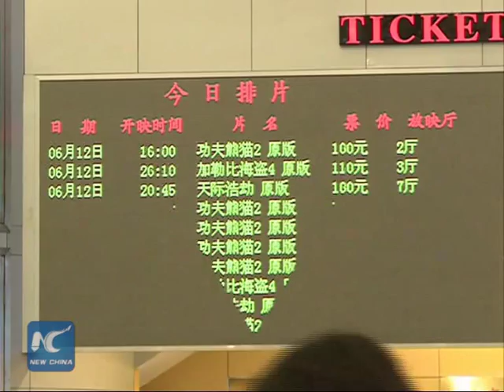IMAX, CMC launch China Film Investment Fund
IMAX Corporation and CMC Capital Partners just launched the China Film Investment Fund on Tuesday. IMAX Corporation is a Canadian company known for its giant-screen technology, and CMC Capital Partners is China's leading media and entertainment investment fund.
   The fund, with a start-up capital of about 50 million U.S. dollars, will invest in 10 Chinese films in the first stage.
   The CMC chairman Li Ruigang said the fund aims to improve the film quality and promote Chinese films to the global market.
   The two sides will set up a committee to choose films for investment. The films they invest in will then hit the cinemas within the IMAX global network.
   China's movie industry ushered in an era of rapid development following reforms of lifting government control of film distribution.
   The measures have given cinema chains freedom to set prices, and consolidate film production agencies into bigger, more effective cooperatives.
   China's average box office revenue has sustained 35-percent growth in recent years. Last year, films generated a revenue of almost 30 billion yuan, 32 times that of 2002.